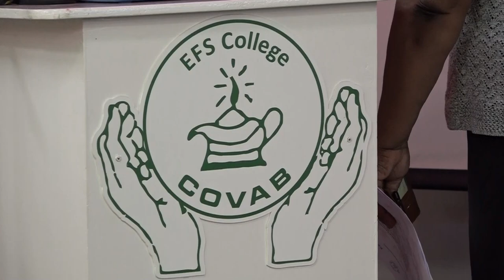16 11 2024 SURINAME MEER DIALYSE WERKERS RIJKER